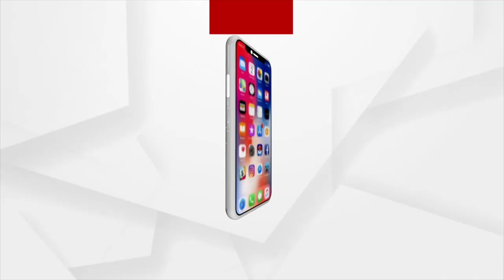Headlines 7 am | 20 Aug 2023 | Argus News